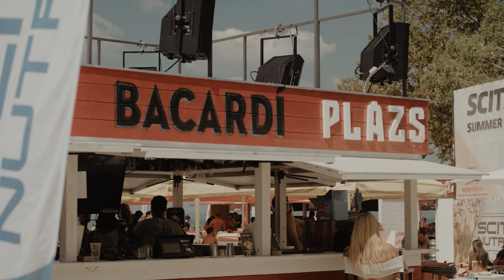Idén is MUSCLE BEACH!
🔔AZ ÉV ESEMÉNYE🔔

Scitec Muscle Beach 2019 -- Augusztus 2-4.

Még nem tudod, hogy gyere a Muscle Beach eseményre vagy sem?!
Nem akarunk sokat mesélni, hogy miért is van ott a helyed, inkább annyit mondunk, hogy:
❗️NÉZD MEG EZT A VIDEÓT❗️

Reméljük, egyre többen tapasztalják meg, hogy milyen fantasztikus érzés, amikor a saját tested ura vagy és ki tudsz hozni magadból bármit, ha elég energiát fektetsz bele!!
A testépítés olyan, mint maga az élet, amit bele fogsz fektetni, annyit fogsz kivenni belőle!!

🏋🏻‍♂️ A testépítés az örök szerelem...🏋🏻‍♂️

Zenék:
Muted - Spongy Hammer
ILLENIUM - Take You Down
REVOKE - Hope ft. Philip Nolan
Robin Schulz & J.U.D.G.E. - Show Me Love (Max Manie & KlangTherapeuten Remix)
intro - outro: Not Your Dope - The Fall (feat. Mia Vaile)